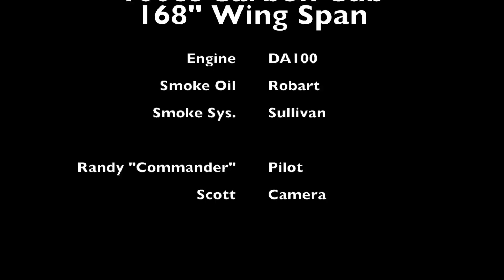Carbon Cub Smoke RC Onboard Camera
This video is about an Radio Controlled Large Scale Carbon Cub with Smoke and onboard camera